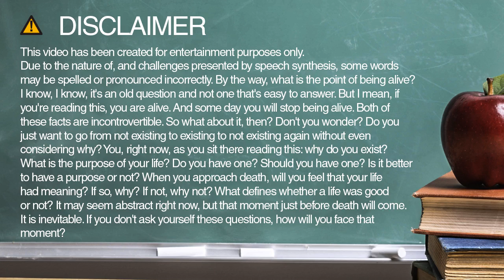clarity spelling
Learn how to spell and pronounce clarity.